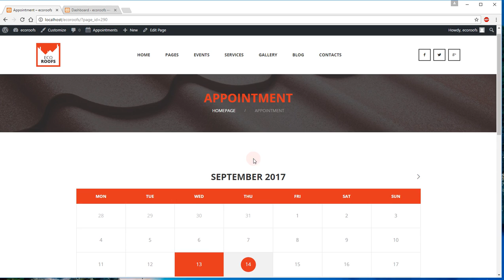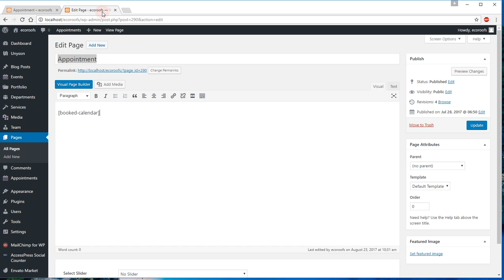Appointments in Eco Roofs WordPress theme